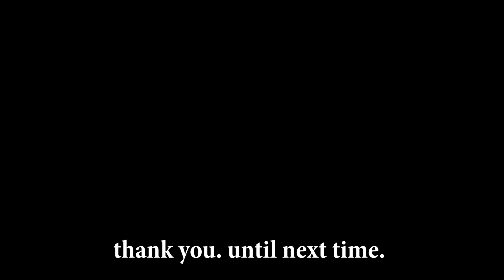sentimental summer, 2018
thank you summer 2018. You will be dearly missed.
a summer 2018 highlight & recap :)
✩ Songs:
♫ “We Are Young” (Cover by Hozier)

✩ Filming & editing:
Filmed with a Nikon D7500 & an iPhone 6s
Edited with a MacBook Pro & Adobe Premiere Pro

"We Are Young" Lyrics:
My lover he's waiting for me just across the bar
My seat's been taken by some sunglasses asking bout a scar, and
Tonight, we are young
Now I know that I'm not all that you got, I guess that I
I just thought maybe we could find new ways to fall apart
So let's raise a cup
'Cause I found someone to carry me home
Tonight, we are young (we are young)
So let's set the world on fire (fire)
We can burn brighter than the sun (Whoa)
Carry me home tonight (Na na na na na na)
Just carry me home tonight (Na na na na na na)
The world is on my side
We can burn brighter than the sun (We are young, yeah)